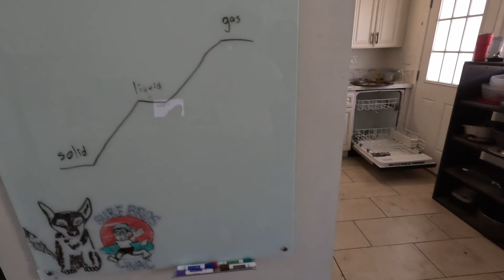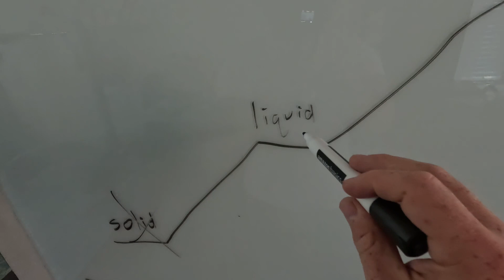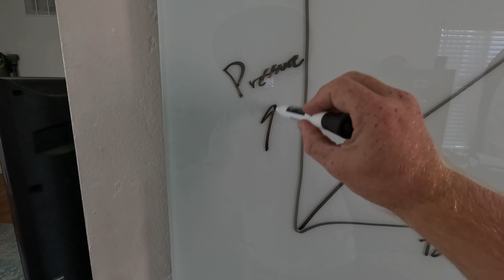How An AC Makes Air Cold - HVAC For Dummies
Here I dive into how refrigerant actually transfers heat out of your home and makes your home cold. The same basic principles apply to any system utilizing refrigerant. It's really a simple process once you understand it I tried to break it down in a way that anyone could understand. Let me know if you like this content.